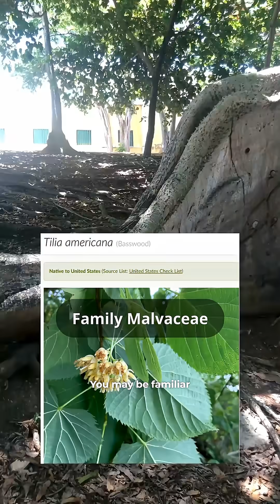This Tree is Sacred to the people of Puerto Rico! (Ceiba pentandra)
During a recent trip to Puerto Rico, I made sure to look out for the Ceiba tree (Ceiba pentandra), also known as the Kapok or Silk-Cotton tree.

This species is a very important tree to the people of Puerto Rico because it represents a connection to their ancestors, and it is often viewed as a symbol of resilience. The native Taíno people historically used the trunks of Ceiba trees to build canoes to travel between islands.

Ceiba pentandra is within the Baobab subfamily (Bombacoideae) of the Mallow Family (Malvaceae). It has thorny trunks and branches with palmately-compound leaves. The fruits produce a light fiber that has many historical uses.